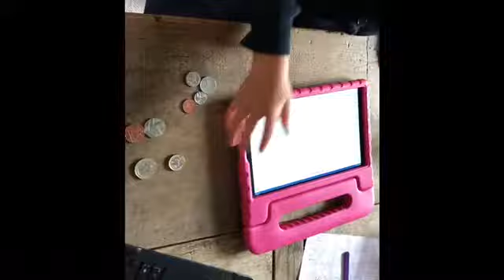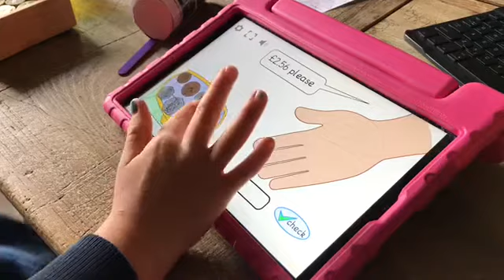Maths week 4 Money